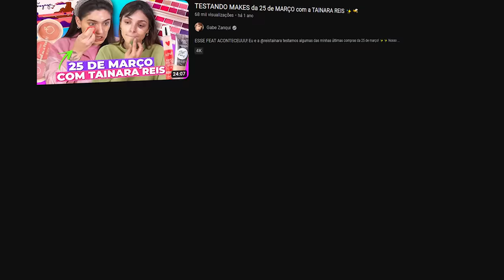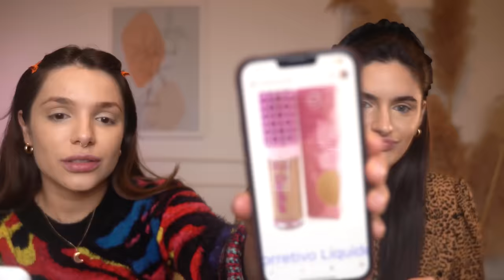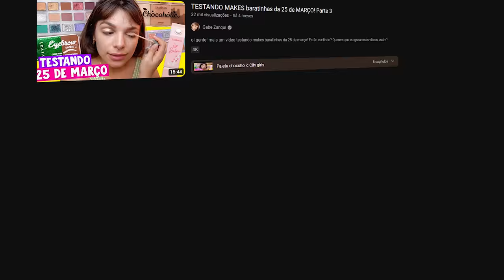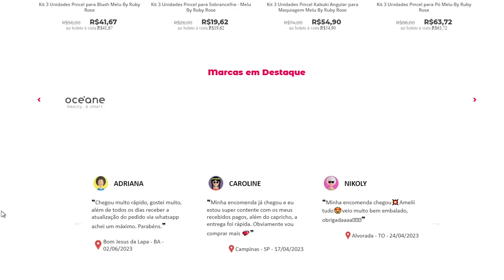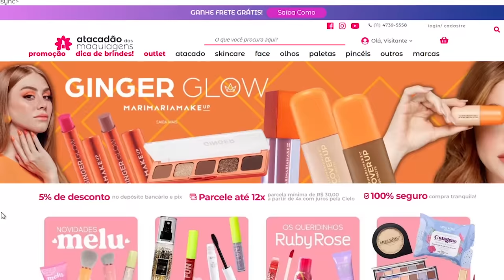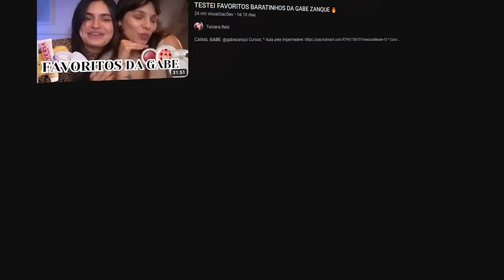TESTEI os BARATINHOS FAVORITOS da @reistainara ⭐️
Eu ameyyyy gravar com essa linda! Espero que vocês também gostem, o vídeo tá cheio de produtos baratinhos perfeitos 🗣️♥️

♥ Cupons
AMARO - GABEZANQUI
SHEIN - S4GABEZANQUIBR
VIZZELA - GABE15